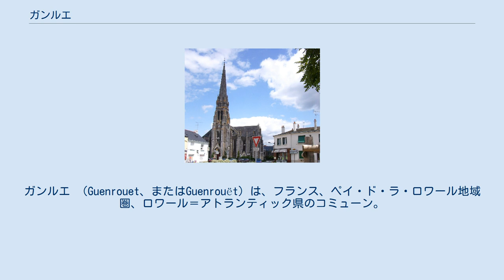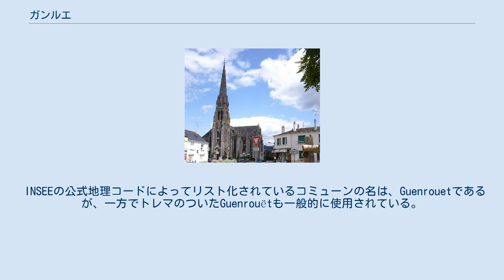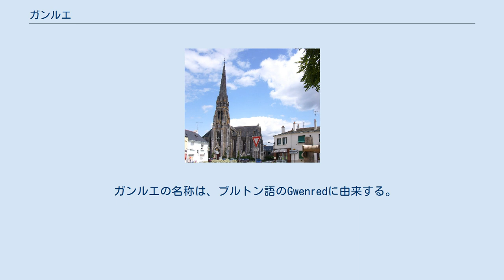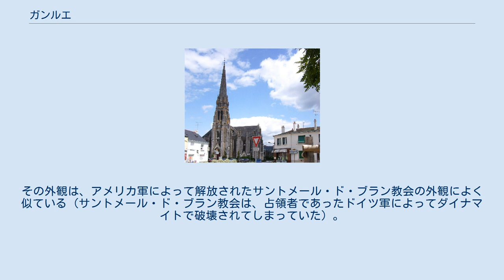ガンルエ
ガンルエ （Guenrouet、またはGuenrouët）は、フランス、ペイ・ド・ラ・ロワール地域圏、ロワール＝アトランティック県のコミューン。
 県におけるガンルエの位置 ガンルエはルドンの南東約25kmに位置する。
隣接するコミューンは、プレセ、セヴェラック、サン・ジルダ・デ・ボワ、サンタンヌ・シュル・ブリヴェ、キリー、ブーヴロン、ブラン、ル・ガヴルである。
 1999年のINSEEがまとめた順位表によれば、ガンルエは都市化されていない農村型コミューンである。
 INSEEの公式地理コードによってリスト化されているコミューンの名は、Guenrouetであるが、一方でトレマのついたGuenrouëtも一般的に使用されている。
 ガンルエの名称は、ブルトン語のGwenredに由来する。
ブルトン語のgwennは『白』や『聖なるもの』を意味する。
-redは浅瀬を意味するという説があり、これはガリア語のritu-（同じく浅瀬）や、ガロ語のrhydに似ている。
ガロ語でのコミューン名称はGenroètである。
 ガンルエの教区が創設されたのは、9世紀、ブルターニュ王アラン1世によってである。
町は歴史的にブルターニュの一部であった。
 フランス革命の間、ガンルエは司祭館の中に革命軍を収容していた。
しかし住民たちは聖職者民事基本法に批判的で、非宣誓司祭を匿っていた。
 7月王政のもとで建設されたナント・ア・ブレスト運河のため、自治体の開発が進んだ。
 コミューンは2度の世界大戦に重い犠牲を払った。
1944年8月から1945年5月まで続いた、サン・ナゼール・ポケットへの爆撃が含まれる。
8万発の砲弾がコミューンに落ち、そのうち35000発が中心部に落とされた。
ノートルダム・ド・グラース教会に砲弾が落ち、ガンルエは機能不全となった。
信仰の場と、中心部の住民たちは、数箇所に分かれたその場しのぎの礼拝堂に避難した。
戦後、教会の窓にステンドグラスがはめ込まれ、復元が行われた。
ノートルダム・ド・グラース教会は現代的な様式で復元された。
その外観は、アメリカ軍によって解放されたサントメール・ド・ブラン教会の外観によく似ている（サントメール・ド・ブラン教会は、占領者であったドイツ軍によってダイナマイトで破壊されてしまっていた）。